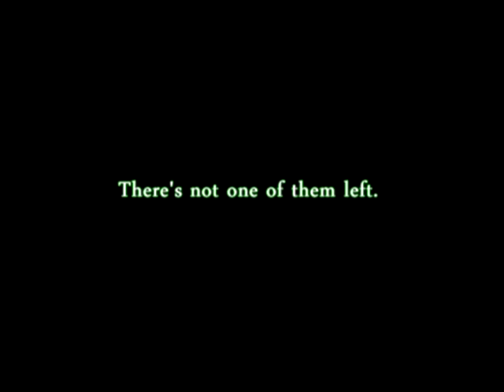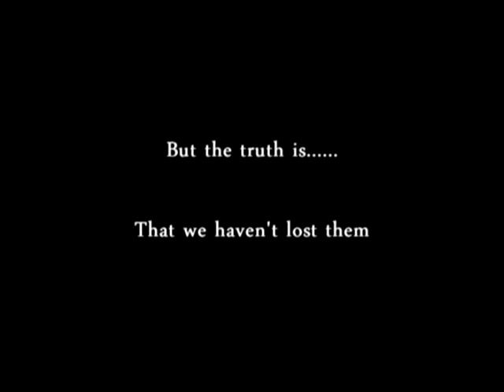42nd Anniversary Marshall (Alibi)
Dang, 3 days late for the anniversary. Oh well, what can I say? Life has handed me a lot more responsibility in the past 2 years. Love my husband for getting me the video editing program.

So as many of you who have seen my channel (or are my lovely subscribers!!) know, Marshall University is a big thing for me. My uncle, Stuart Cottrell, was #43 in the 1970 Thundering Herd team, and he left this earth with his team on November 14. When we say 'Never Forgotten' we're not just saying a phrase. Our families, everyone who has been involved, can still feel the pain from back then, can still remember what it was like, and can still grieve for their loved ones. I love hearing about everyone who has been close to people, or know someone who went to school then, or attended Marshall recently.

It's been a while since I've made a video, and I've had to relearn a lot of things, but I hope that you can hear the love in this. The tearing grief, and the soul saving hope that we all feel. This isn't just a movie. And it isn't just a game. This is our story, and our history.

'We Are Marshall' is copyright to Warner Brother's studios.